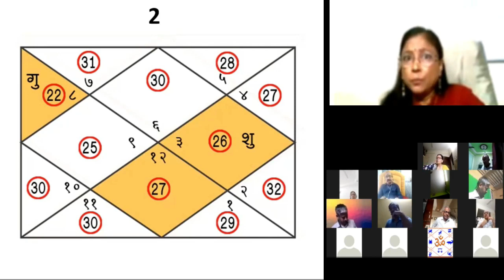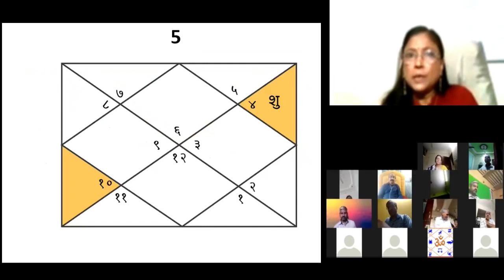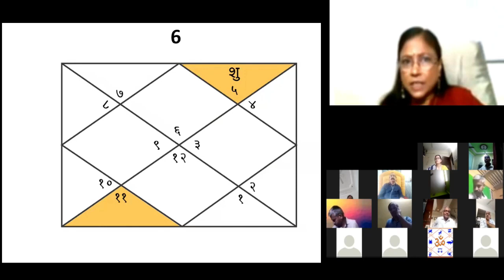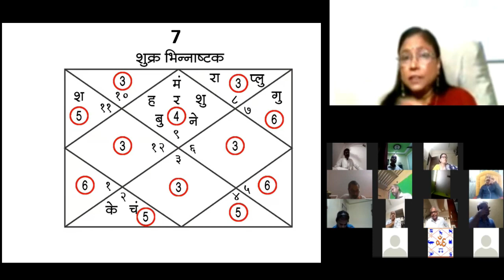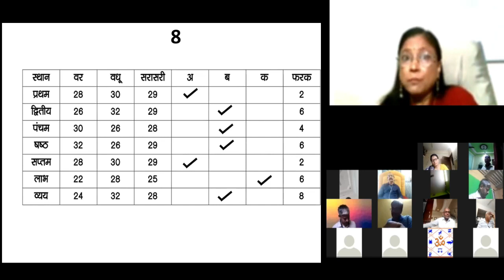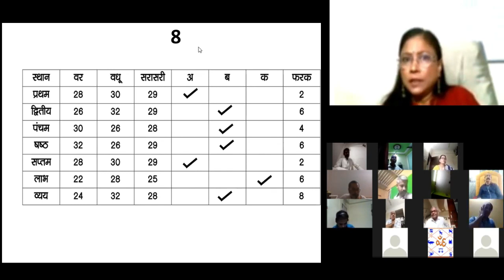भाग २५ : आधुनिक पद्धत गुण मिलनाची, गरज बदलत्या काळाची । Learn Astrology Online | डॉ ज्योती जोशी